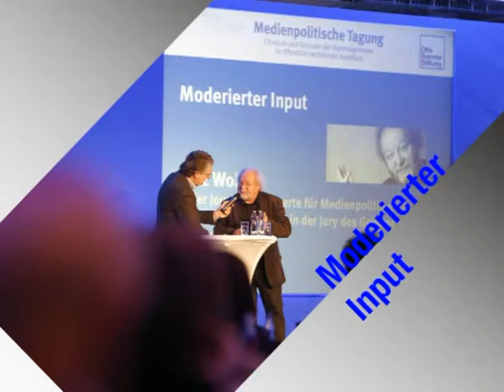Input-Gespräch zwischen OBS-Autor Fritz Wolf und Moderator Jürgen Zurheide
Medienpolitische Tagung 2013: OBS-Autor Fritz Wolf im Input-Gespräch mit Moderator Jürgen Zurheide